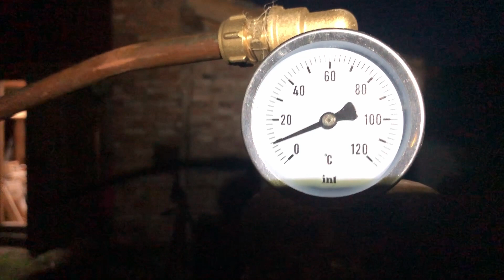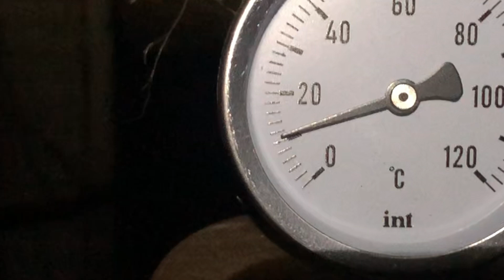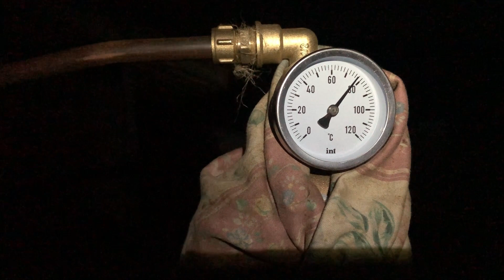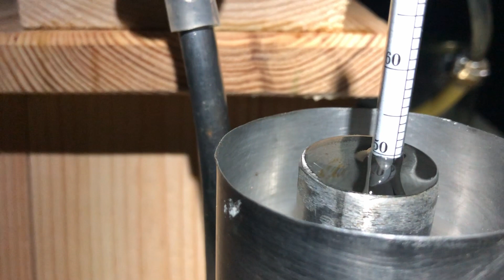Ich gehe unter die Moonshiner - Birnenschnaps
Heute brenne ich einen Birnenschnaps. Leider gibt es einen Stromausfall und ich muß umdisponieren